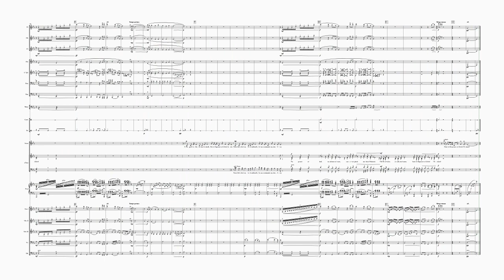In Christ Alone || Обработка для симфонического оркестра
In Christ Alone || Обработка для симфонического оркестра (А. Савченко)